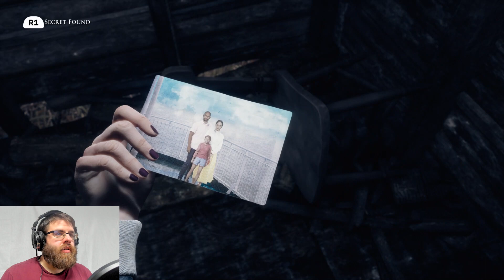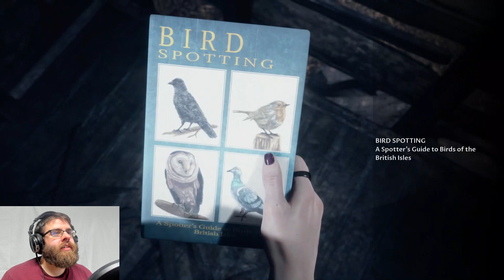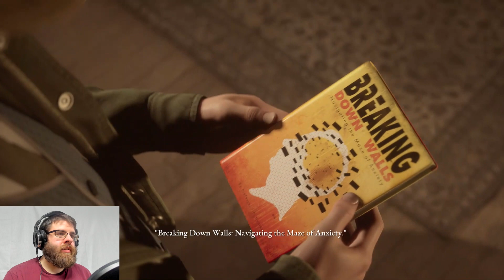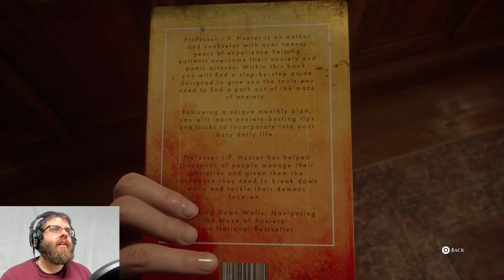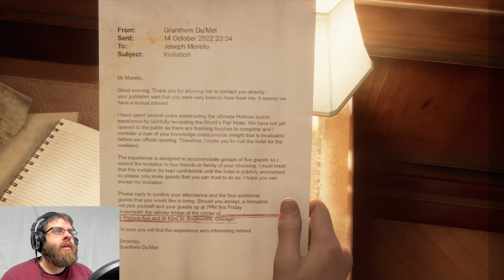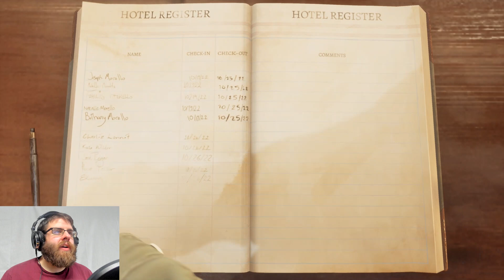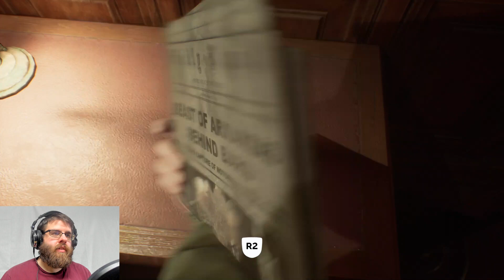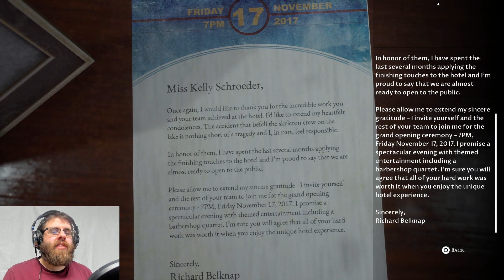The Devil in Me | Settling in for a Night of Murder | Episode 2 Blind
Our crew has finally made it to the hotel, however strange occurrences are already happening, and somebody is being super creepy behind the scenes. Also, never trust a man who wears a raincoat when it is sunny outside and builds animatronics all over the place.